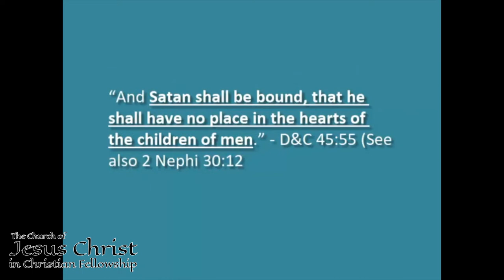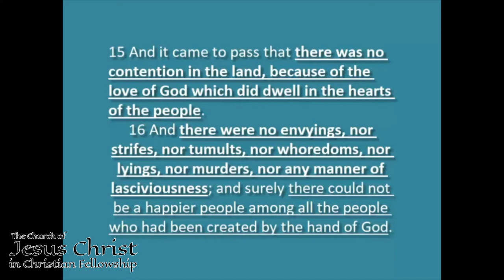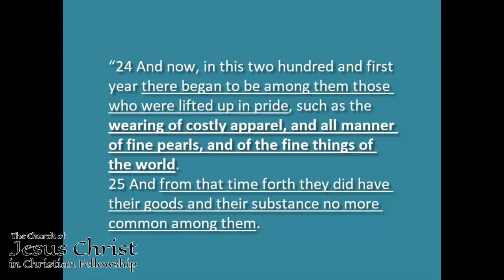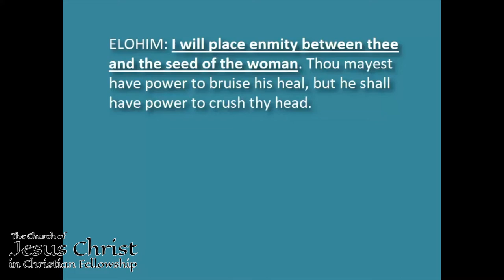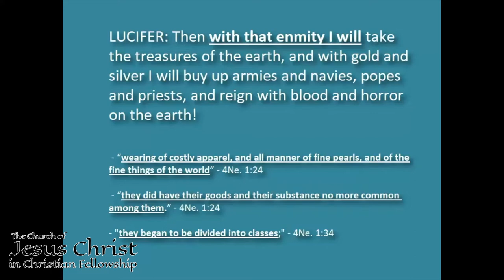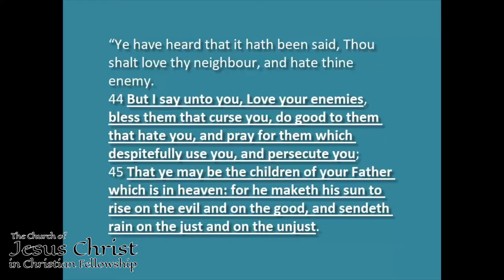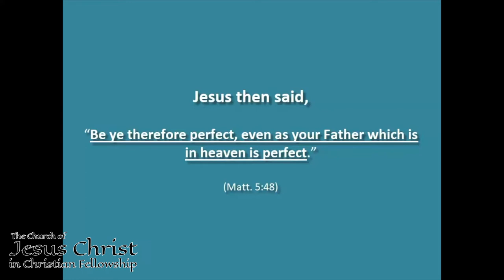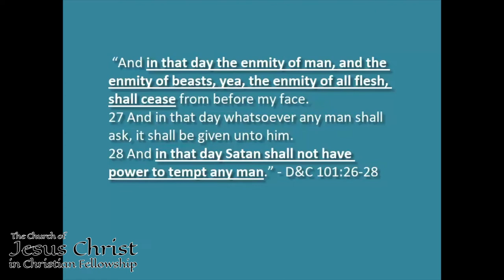Messages from Conference 2021